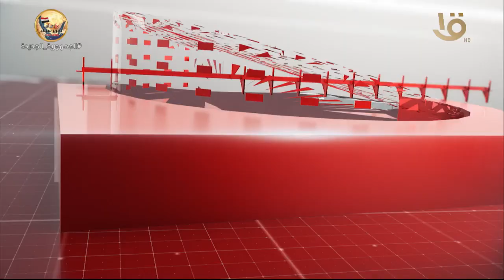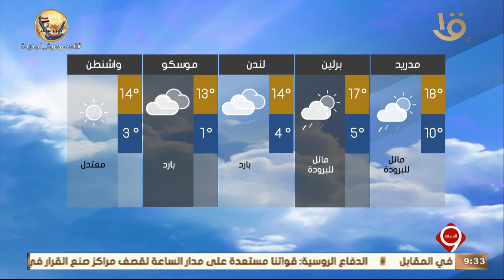نشرة التاسعة | أهم الأخبار السياسية والأقتصادية محلياً وعالمياً .. الحلقة الكاملة 26-4-2022